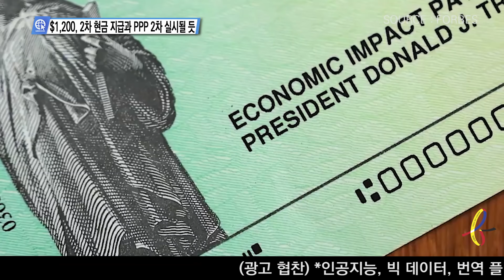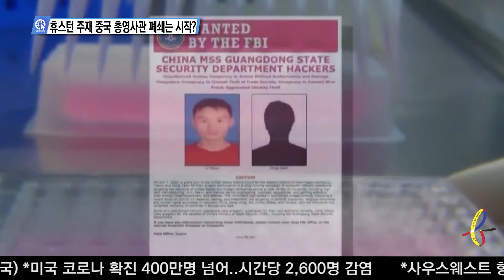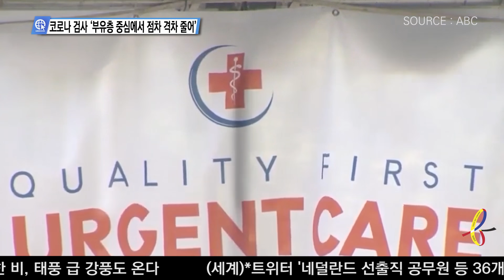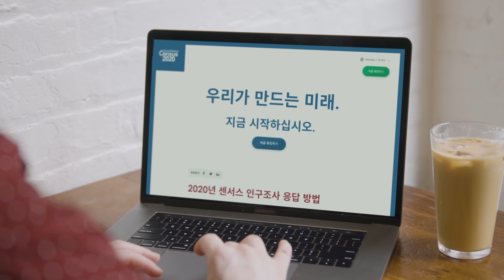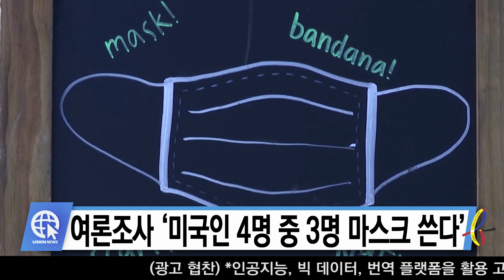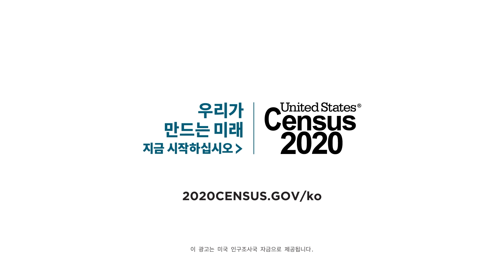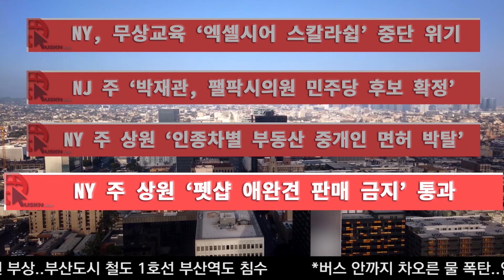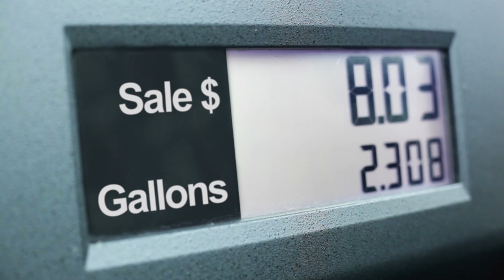USKN 뉴스 07월 23일 20년 목요일